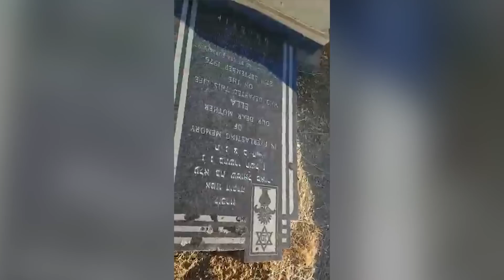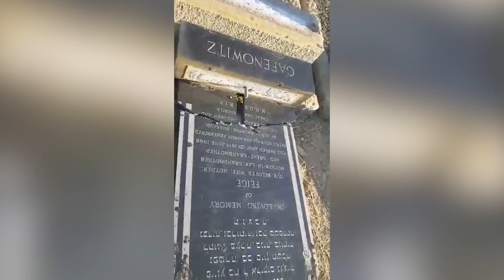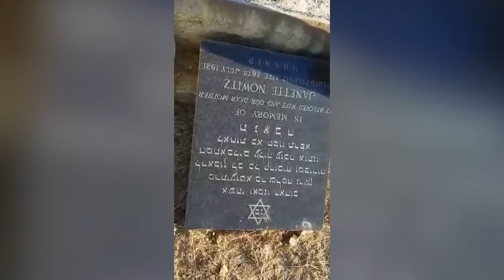וונדליזם מזעזע בוולינגטון: 39 מצבות יהודיות חוללו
בבית העלמין הקטן בוולינגטון שבדרום אפריקה, אלמונים הרסו ושברו מצבות של יהודים בלבד.